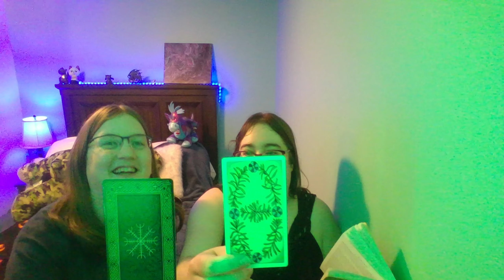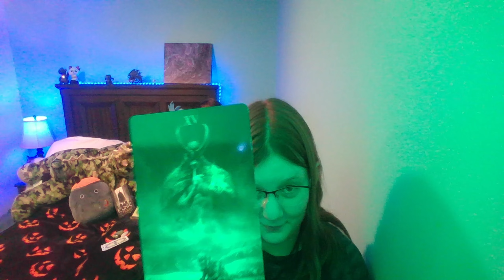Oct 24th 2024 A Tarot a day until Halloween comes to play! Daily Tarot readings all month in Oct!